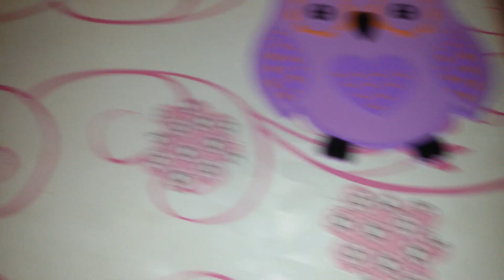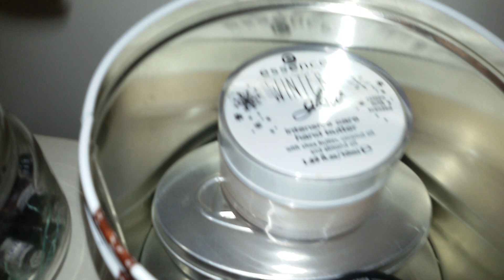LA MIA POSTAZIONE MAKEUP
Ciao, Benvenute/ i nel mio canale, sono Alessandra, Sarda, Donna, Moglie e Mamma; amo condividere con voi le mie tante passioni. Iscrivetevi e attiva la campanellina per non perdere i miei prossimi video =*
Oggi vi mostro il mio angolino, il mio regno, il mio spazio adorato dedicato al makeup ed al beauty.
Col tempo ho apportato delle modifiche e delle aggiunte.
E' da sistemare ulteriormente, è molto modesta come vanity table : Ho modificato, migliorato, abbellito e personalizzato un semplice mobiletto porta pc ma amo follemente la mia postazione dedicata alla bellezza.
Ho scordato di mostravi la candela vegan acquistata su maquillalia che si trovava assieme alle yankee candle, è  la aroma wax melts honey lemonade 100% vegetable wax.
Spero che il video vi piaccia e vi tenga compagnia, fatemi sapere con un commento che ne pensate, se avete anche a voi un piccolo spazio dedicato alla vostra passione e come è organizzato, mi fa molto piacere ricevere i vostri commenti e poterci confrontare e consigliare =) e. supportatemi con un like =*
Se avete delle domande o richieste scrivetemi pure, se posso accontentarvi lo faccio molto volentieri =)

Ci sono tanti prodottini che mi sono stati regalati da delle amiche che rigrazio con tutto il cuore di avermi pensata:*

* Ali

* Angela

* Antonella

Vi aspetto al prossimo video se vi va =)
Baciotti